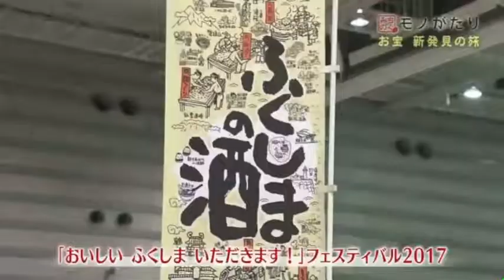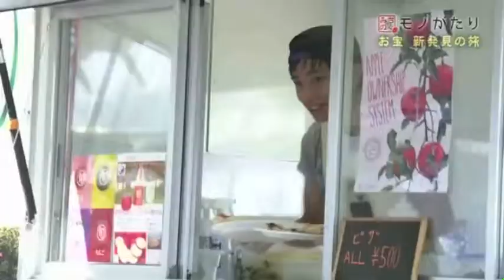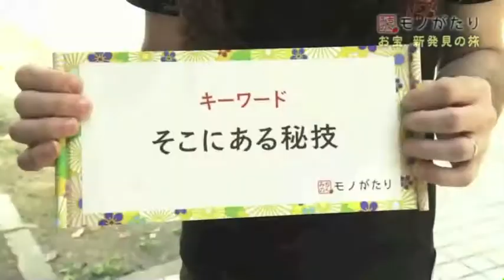みちのく物語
Marty Friedmanゲスト　2017年10月6日